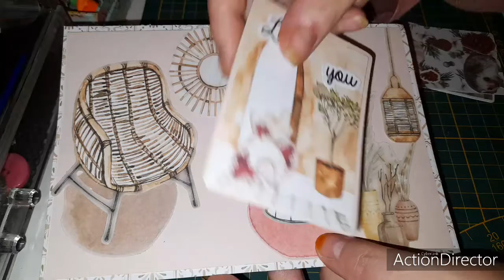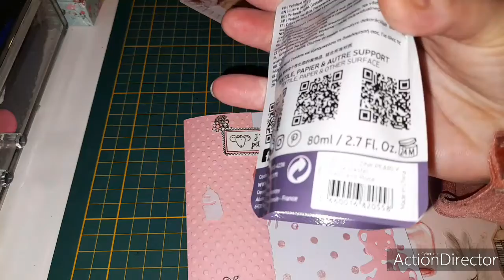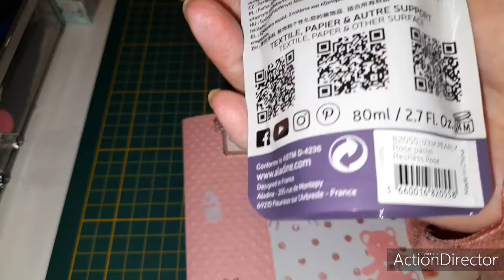Mes créations scrap du moment